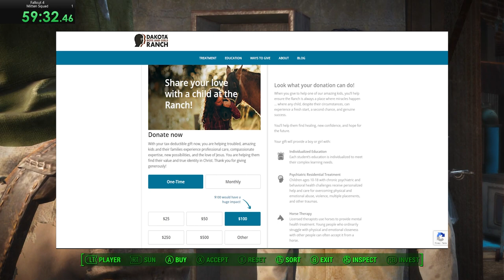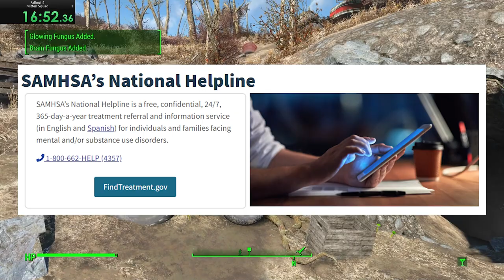Can You Beat Fallout 4 as Mitten Squad?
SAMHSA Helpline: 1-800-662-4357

00:00 - Introduction
01:28 - Background
03:36 - Challenge Info
05:04 - Challenge Commences
13:46 - Outroduction